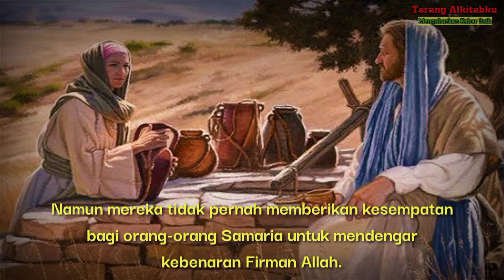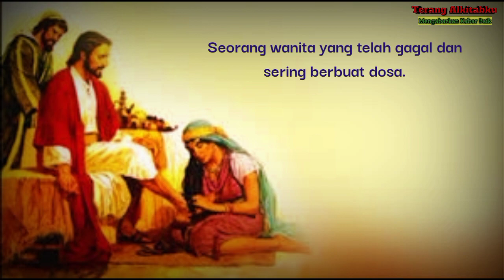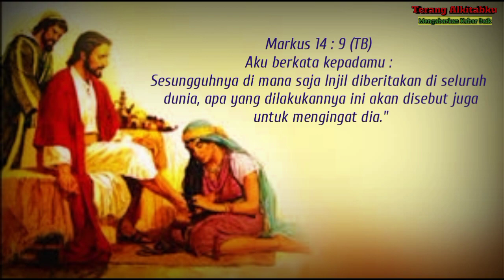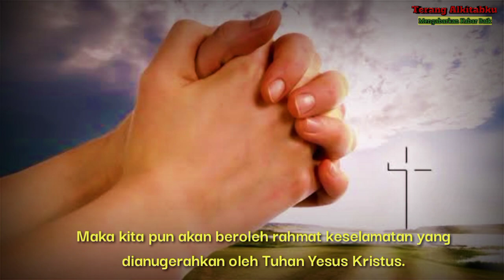TIGA PEREMPUAN YANG DIJANGKAU OLEH YESUS UNTUK MENDAPATKAN RAHMAT KESELAMATAN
TIGA PEREMPUAN YANG DIJANGKAU OLEH YESUS KRISTUS UNTUK MENDAPATKAN RAHMAT KESELAMATAN.
SIAPA SAJAKAH MEREKA ITU?

YouTube Music Library :
Ugonna Onyekwe - Inescapable

Mari kita tonton videonya hingga selesai untuk mendapatkan penjelasan selengkapnya.

Semoga bermanfaat.